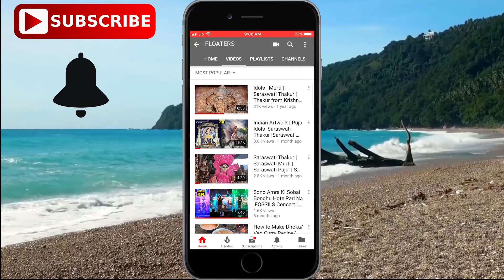Saraswati Thakur | Saraswati Murti | Saraswati Puja | Saraswati Mata | Part- 5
Idols of  Saraswati  Thakur
Saraswati Murti

Bataitala Phari ,Near Nabanna Bus Stand, Shibpur, Howrah, West Bengal